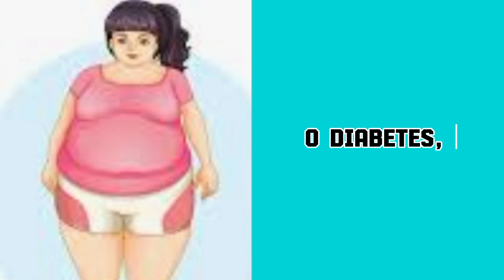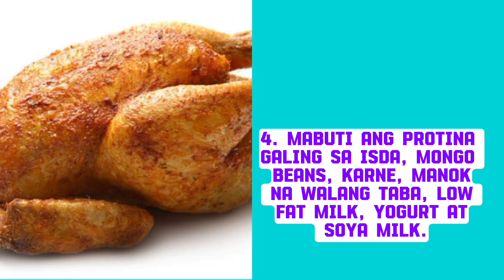MGA PAGKAIN PARA SA MAY FATTY LIVER/FATTY LIVER DIET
Narito ang mga tamang pagkain sa may fatty liver:
1. Kumain ng mga dalawang tasang gulay at dalawang tasang prutas kada araw.
2. Puwedeng kumain ng mais, patatas, kamote, ube at kamoteng kahoy.
3. Magbawas sa kaning puti.
4. Mabuti ang protina galing sa isda, mongo beans, karne, manok na walang taba, low fat milk, yogurt at soya milk.
5. Piliin ang healthy fats tulad ng mani, kasoy, garbanzos at olive oil.
6. Umiwas sa butter o krema, mayonnaise at sebo.
7. Panatilihin ang tamang timbang at regular na mag-ehersisyo.
8. Tubig ang pinakamagandang inumin.
9. Umiwas sa matatamis na inumin.